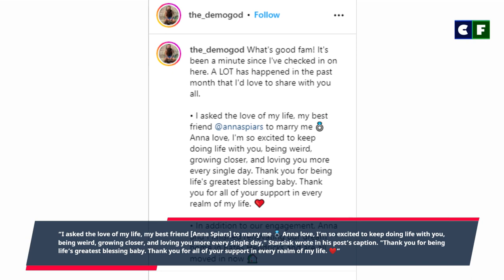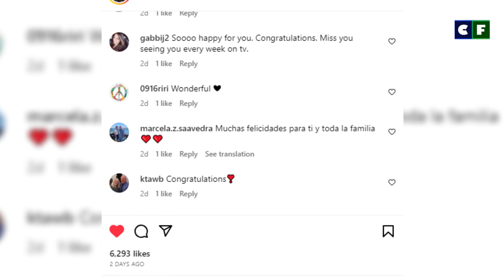Good Bones: Thaddeus "Tad" Starsiak gets Engaged! Why is Mina not a Part of the Celebrations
Good Bones star, Thaddeus "Tad" Starsiak just announced the great news that he just got engaged. Learn all about his engagement but also do not forget to check out other celebrations in his family. Why was her sister, Mina missing from the celebrations? Find out the answers below.

Source: Instagram/Facebook